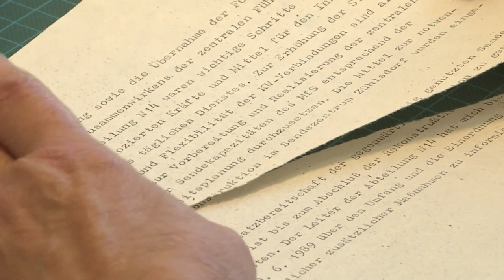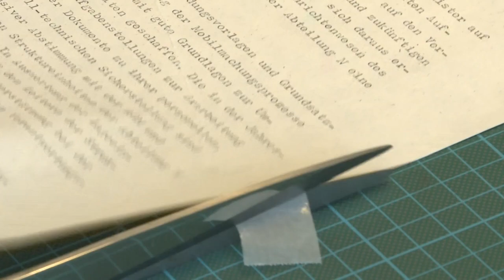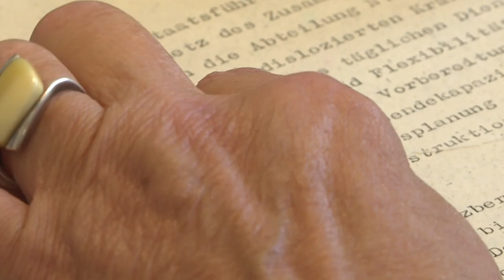فريق يعيد جمع ملفات الشرطة السرية في ألمانيا الشرقية من ملايين القصاصات | AFP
تمضي باربرا بونيش معظم أيامها في جمع قصاصات ورق من مجموعة هائلة من الوثائق التي مزقتها الشرطة السرية (ستازي) المرهوبة الجانب في ألمانيا الشرقية سابقا.